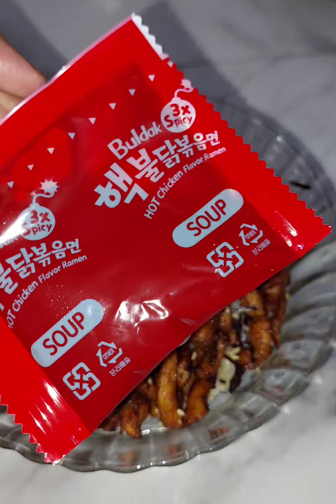শাশুড়ি মার নাকি ধুমা ছুটে গেল🥵Buldak 3x spicy খেয়ে😅😅